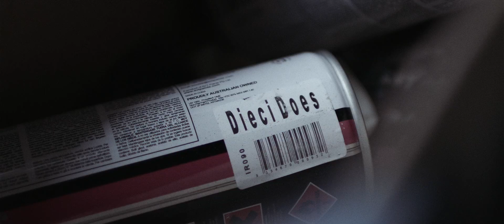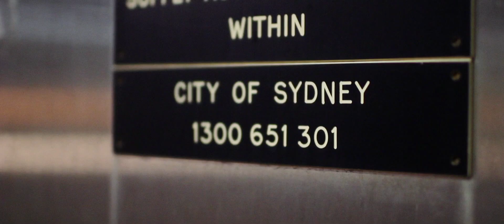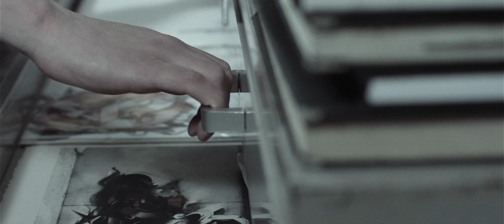How I Went From Professional Football Player to Fulltime Artist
Perfecting his craft since 1997, Joos ‘DOES’ van Barneveld is a multidisciplinary international artist recognised for his well balanced colour schemes, clean style and eye for detail.
Taking root in graffiti art, traditional letterform is DOES’s primary love. He maintains that different hand styles betray elements of their owners’ emotional landscapes, putting personality traits subconsciously on display. Using the letters D, O, E and S as a foundation, he continues to elevate these etchings to new heights. Through an explosion of colour and shape, letters assume narrative.

Joos van Barneveld was born in 1982 in Veghel, The Netherlands. Though he has been active in graffiti since 1997, football was his first love. At the age of 9 he was chosen to train with the youth selection of one of the country’s professional football clubs. His disciplined nature, focus and dedication eventually won him a spot on a team in the highest division. Throughout his football career he lead a double life; balancing the public persona of a professional athlete with the secret life of an underground graffiti writer. When an injury ended his athletic pursuits at the age of 28, DOES took it as an opportunity to focus solely on his art. He quickly carved out a reputation as one of the best practitioners of the craft, and today his work is featured in exhibitions and collections across the globe.

Although his style is pure, DOES doesn’t like to limit himself to one discipline. Over the years, DOES’s work has diversified into illustrative drawings, prints, murals and canvasses. No matter the medium, his work breathes exuberance – bright, dynamic and full of energy.

Directed by: Strictua
Artist: Does / Digitaldoes
D.O.P.: Marijn Vanderheijden & Miquel Steps
Editing & post-production by: Strictua
Additional football footage: L1, SBS6
Thanks: Mobygratis.com, Ilovegraffiti, Chas, Gomad, Ironlak, Submedia.